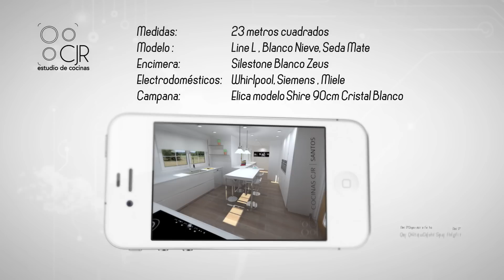Cocina blanca mate seda silestone blanco electrodomésticos whirlpool Cocinas Santos CJR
En este nuevo vídeo, hoy os presentamos la Cocina blanca mate seda Silestone blanco con electrodomésticos Whirlpool de Cocinas Santos CJR, un lavado de cara a la cocina de nuestro cliente que sin duda, ha quedado estupendo.

Como veréis, en este caso hemos hecho una renovación  de espacios preservando algunos utensilios, como la lavadora, secadora y lavavajillas, pero con grandes mejoras, como tolvas para guardar la ropa sucia de forma organizada.

También hemos incorporado unos muebles con cajones interiores y un horno junto a un microondas de altura media con calientaplatos incluido.

Podemos observar una torre vertical blanca con cajones interiores para recoger productos que queramos organizar y al lado, un despensero donde guardar los útiles de cocina como la plancha o limpieza.

Todo ello lo acompañamos con una nevera de alta capacidad y una campana de cristal blanco, así como unos espaciosos cuberteros de 100cm y muebles de apertura cómoda.

Características

Medidas: 23 metros cuadrados
Modelo: Line L. Blanco Nieve. Seda Mate
Encimera: Silestone Blanco Zeus
Electrodomésticos: Whirlpool. Siemens. Miele
Campana: Elica modelo Shire 90cm Cristal Blanco

Agradecer a nuestro compañero de por su buen ojo para los videos :) !